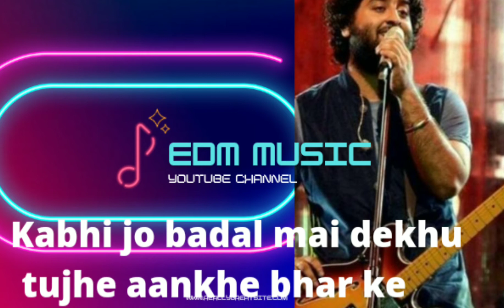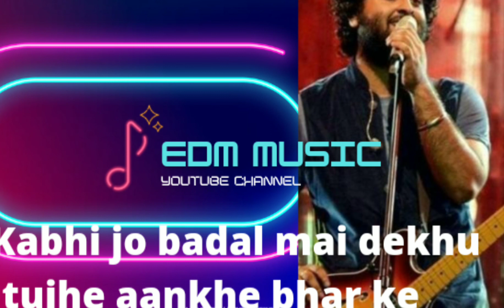kabhi jo badal barse mai dekhu tujhe aankhe bhar ke | kabhi jo badal barse arijit singh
kabhi jo badal mai dekhu tujhe aankhe bhar ke